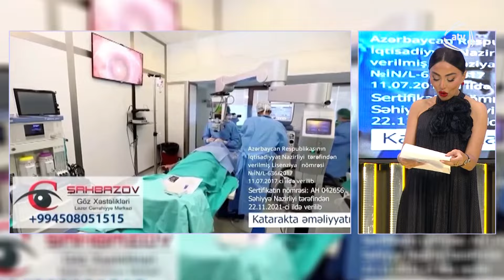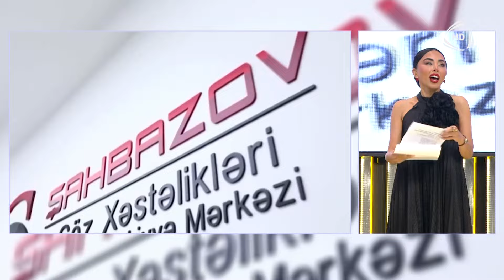7 Tamam - Sevinc Sarıyeva, Kəmalə Qaramollayeva, Cabir Abdullayev / 23.10.2024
7 Tamam - Sevinc Sarıyeva, Kəmalə Qaramollayeva, Cabir Abdullayev / 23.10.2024